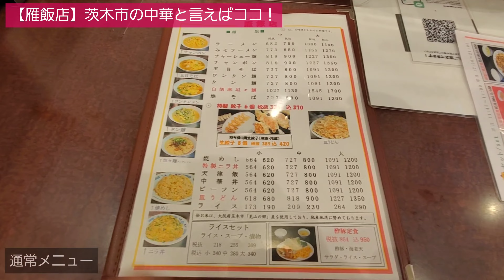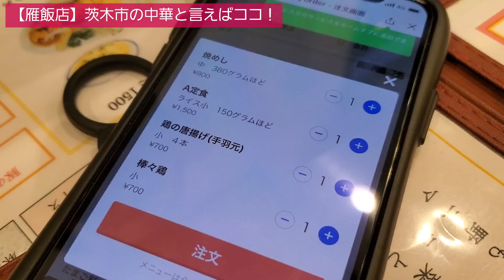#10【昭和の茨木市紹介】茨木市で間違いなく勧められる中華料理の名店と言えばまずはここでしょ！！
昭和63年式【街の遊撃手】いすゞジェミニで巡る昭和の茨木市紹介編！「おいしい中華料理屋さんと言えば？」と聞かれたらどう答えますか？やはりトップバッターには【雁飯店】さんがオススメです。是非最後までご覧くださいね！

ーーーー前回の動画ーーーー

#09【昭和の茨木市紹介】惜しまれながら閉店したイズミヤ跡を巡ります！今回は地下駐車場からしっかりと内覧しました【後編】